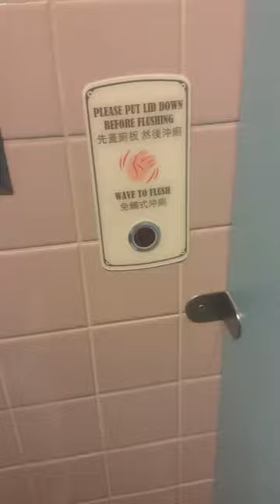A touchless flush at Hong Kong Disneyland (first toilet video)